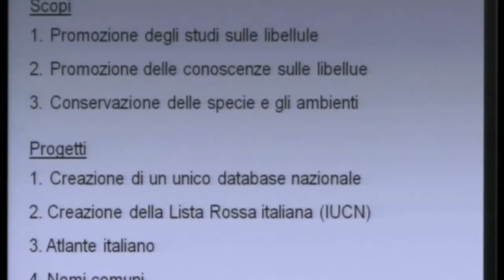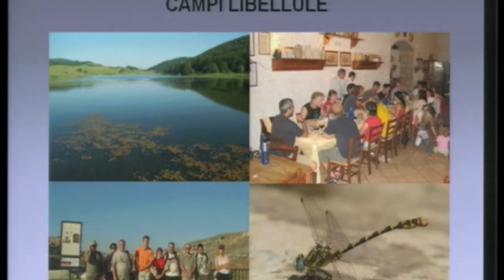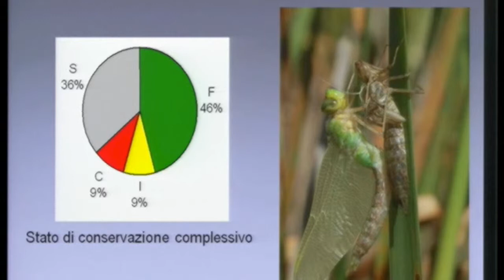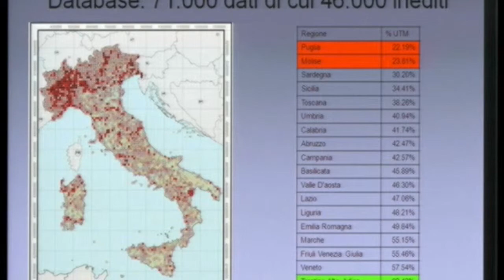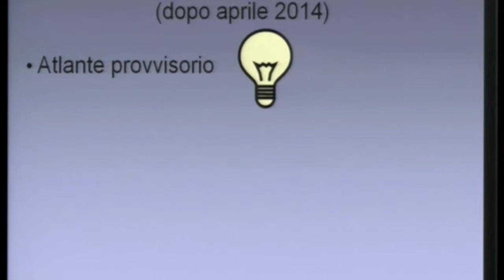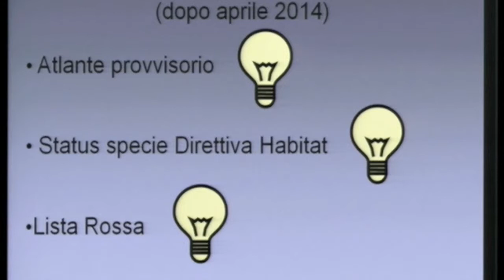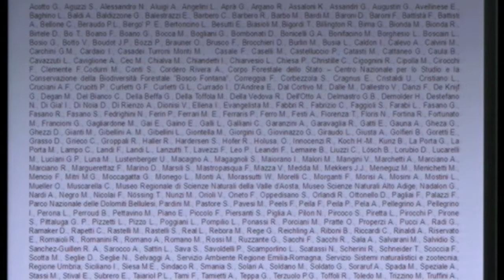Elisa Riservato ( Società per lo Studio delle Libellule Odonata.it )